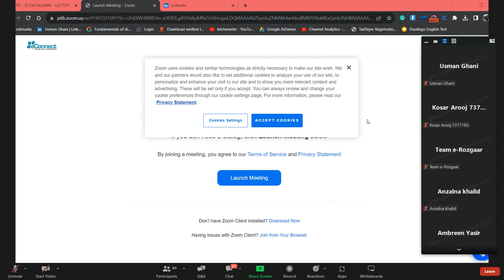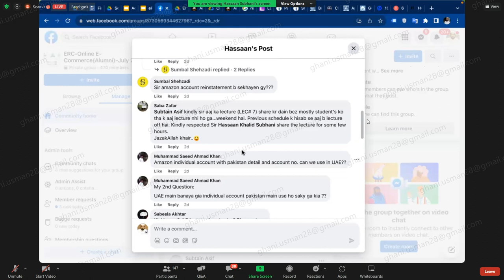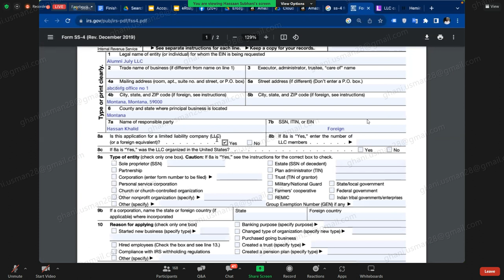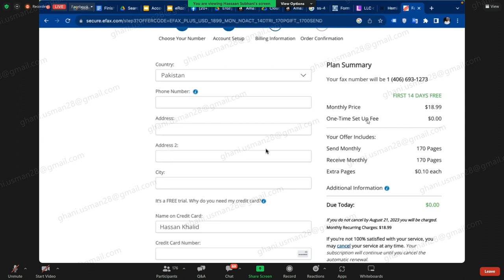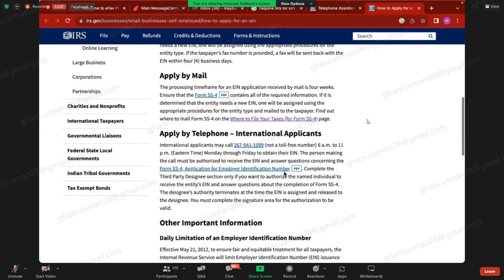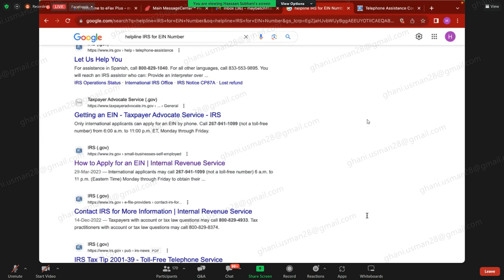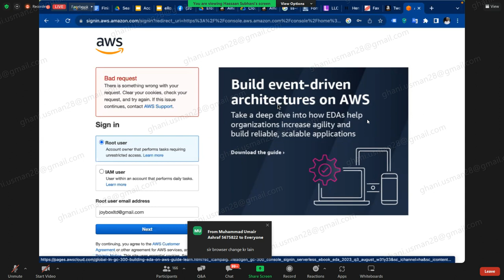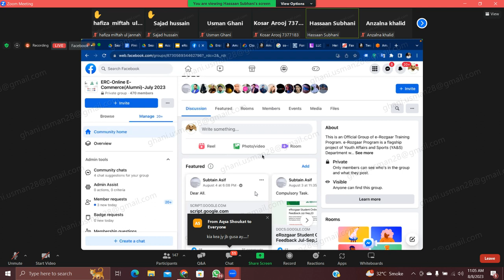How to apply and where to get EIN for LLC Lecture #9